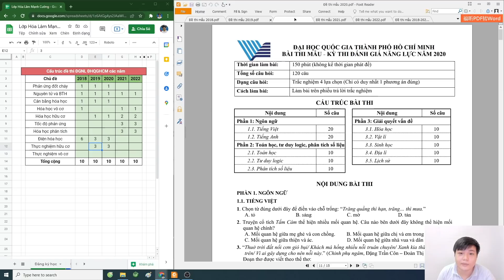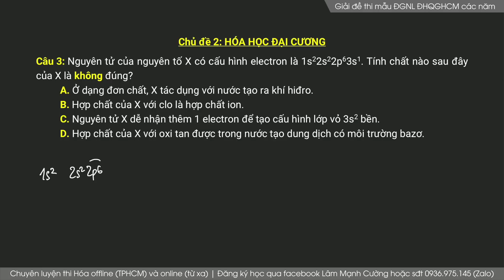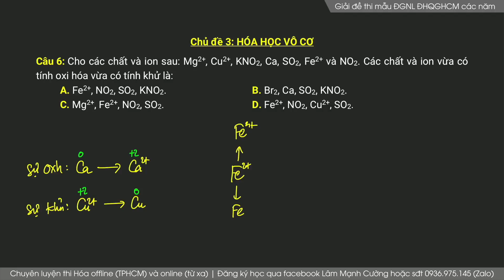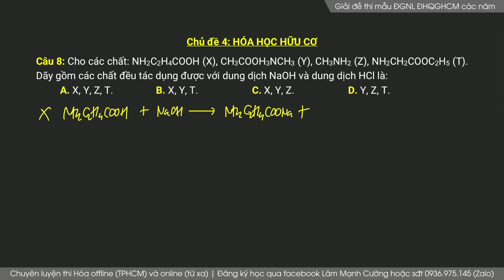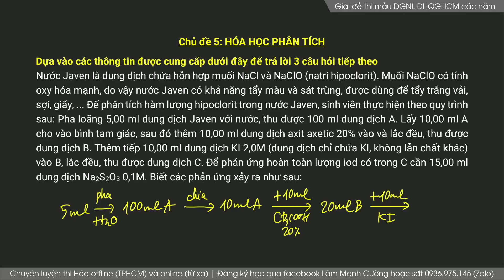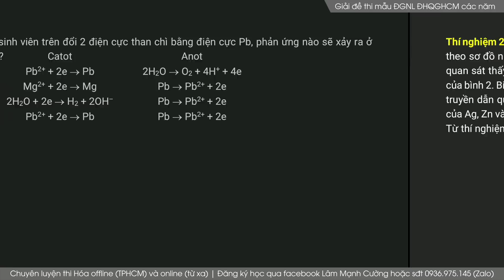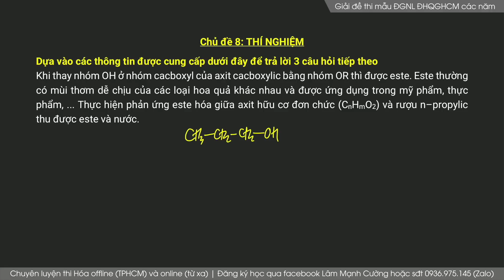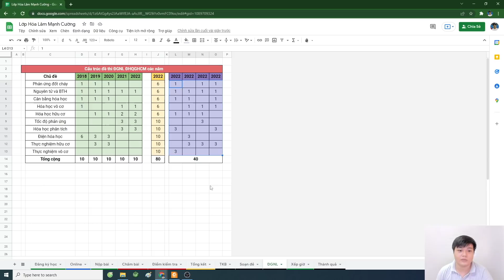Giải đề thi mẫu ĐGNL môn Hoá | Đánh giá năng lực ĐHQG TPHCM năm 2018-2019-2020-2021-2022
Video này thầy đã phân tích cấu trúc và giải chi tiết các câu hỏi môn Hóa trong đề thi mẫu kỳ thi ĐGNL ĐHQG TPHCM. Qua đó giúp các em định hướng ôn tập, chuẩn bị tốt cho kỳ thi này.
00:00:00 Tổng quan về đề thi Đánh giá năng lực ĐHQG TPHCM, chi tiết các phần thuộc môn Hóa.
00:08:21 Cách lấy file PDF tổng hợp câu hỏi môn Hóa trong đề thi mẫu, kỳ thi Đánh giá năng lực ĐHQG TPHCM các năm 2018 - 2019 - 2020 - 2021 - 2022.
00:10:12 Giải 24 câu hỏi môn Hóa trong đề thi mẫu Đánh giá năng lực ĐHQG TPHCM.
Chủ đề 1 (00:10:59): Phản ứng đốt cháy (câu 1, câu 2) trong đề thi ĐGNL.
Chủ đề 2 (00:25:00): Hóa học đại cương (câu 3, câu 4, câu 5) trong đề thi ĐGNL.
Chủ đề 3 (00:46:13): Hóa học vô cơ (câu 6, câu 7) trong đề thi ĐGNL.
Chủ đề 4 (00:54:44): Hóa học hữu cơ (câu 8, câu 9) trong đề thi ĐGNL.
Chủ đề 5 (01:05:00): Hóa học phân tích (câu 10, câu 11, câu 12) trong đề thi ĐGNL.
Chủ đề 6 (01:13:52): Điện hóa học (câu 13, câu 14, câu 15, câu 16, câu 17, câu 18) trong đề thi ĐGNL.
Chủ đề 7 (01:24:18): Tốc độ phản ứng (câu 19, câu 20, câu 21) trong đề thi ĐGNL.
Chủ đề 8 (01:32:32): Thực nghiệm (câu 22, câu 23, câu 24) trong đề thi ĐGNL.
01:41:44 Giới thiệu khóa ôn thi ĐGNL năm 2022 sẽ học những gì.
Thầy có hợp tác với nhiều thầy cô giỏi ở TPHCM để tổ chức ôn thi Đánh giá năng lực đợt 1 và nhiều đợt sau nữa, các em muốn đăng ký thì nhắn tin cho thầy qua facebook Lâm Mạnh Cường hoặc Zalo 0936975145 nha :D. Hẹn gặp các em trong khóa học.
★ Đăng ký học lớp offline ở TPHCM và lớp online qua facebook hoặc gọi: 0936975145